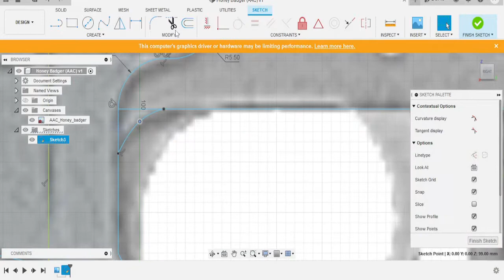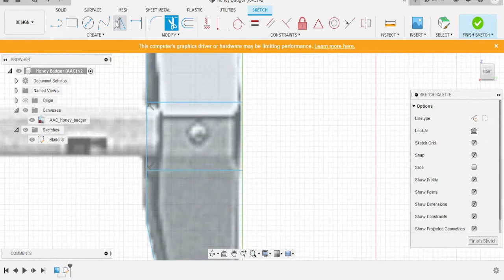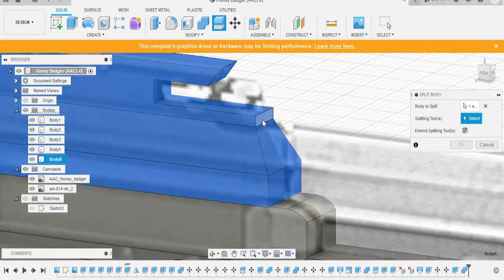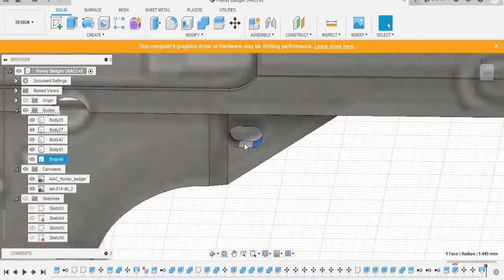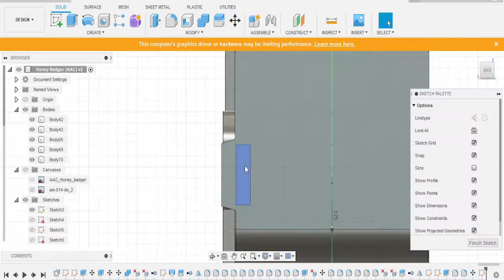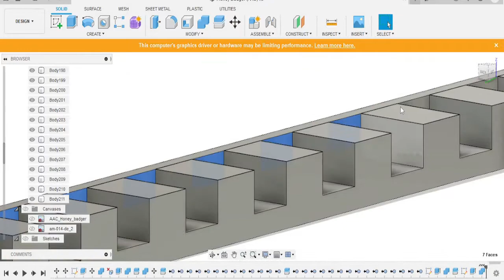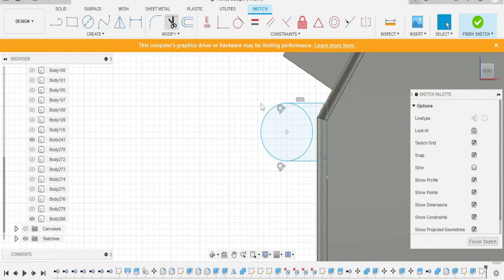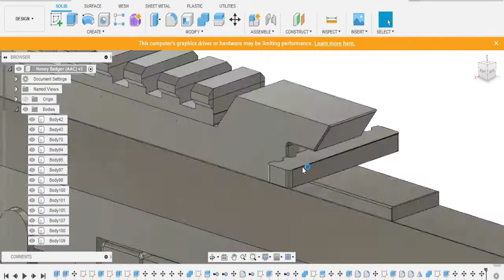honey Badger (AAC) Speedmodeling, Fusion 360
Software: Fusion 360
Speedmodeling in fusion 360